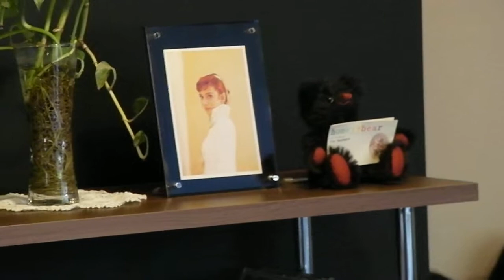酒井良祥ゆるカフェライブ at クーパーズカフェ～Moon River～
2011/02/26（土）クーパーズカフェで行われた酒井良祥さんの「ゆるカフェライブ」。ライブのテーマ通り、心癒されるライブでした！曲は「Moon River」。